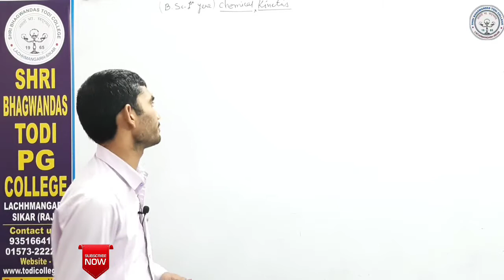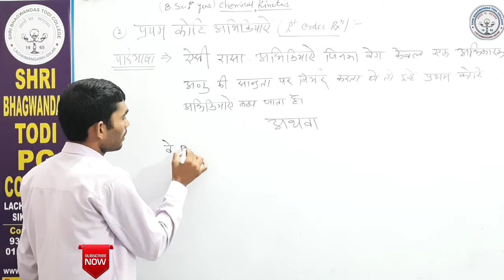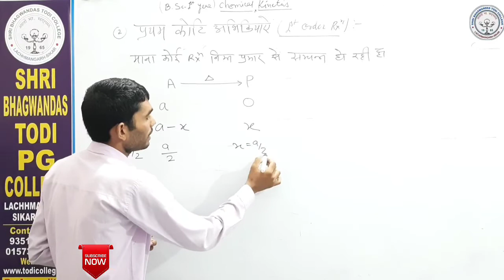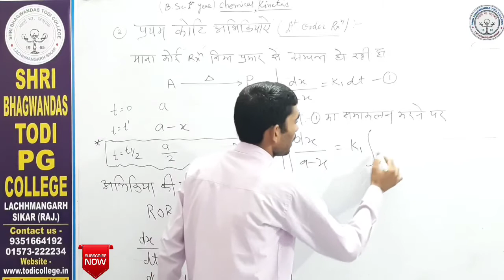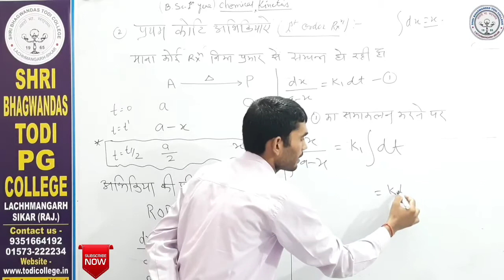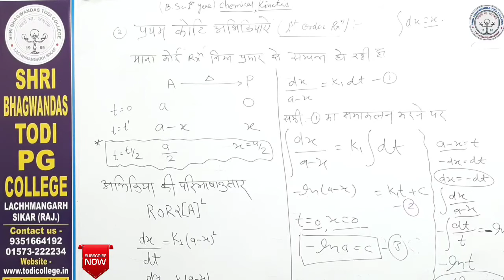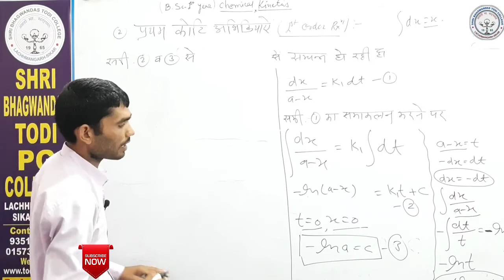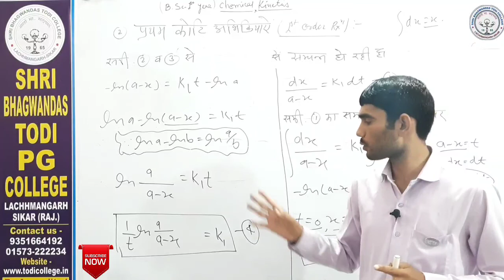B.Sc.1st Year| Physical Chem.|Integrated Eq. of 1st Order |Mahesh Kumar|Shri BhagwanDas Todi College